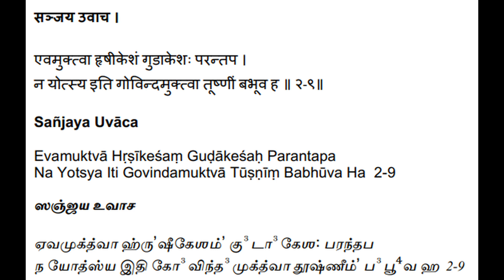Bhagavad Gita - Chapter 2 - Verse 9